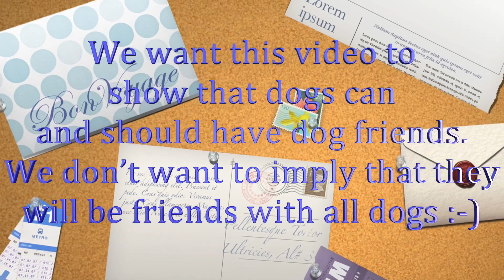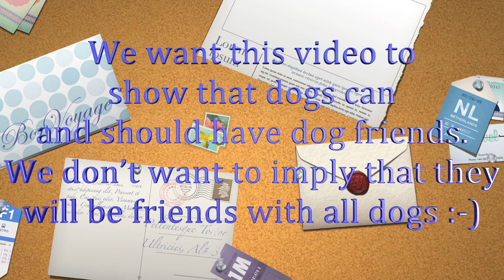Elvira and Moose